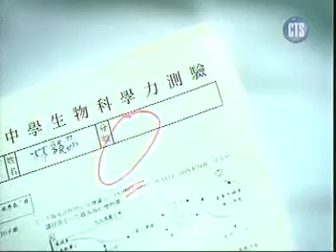4801 統一企業 美研社進步飲料 有進步了